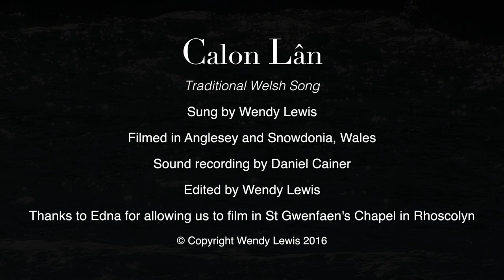Calon Lân - Wendy Lewis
Calon Lân - Traditional Welsh Hymn, sung by Wendy Lewis
Filmed in Anglesey and Snowdonia, Wales
Sound recording by Daniel Cainer
Edited by Wendy Lewis
Thanks to Edna for allowing us to film in St Gwenfaen's Church in Rhoscolyn